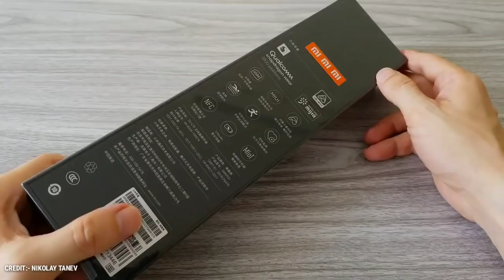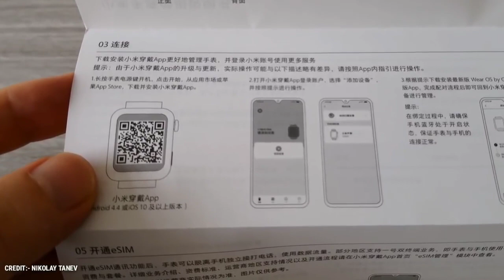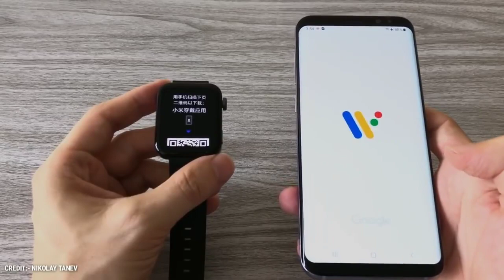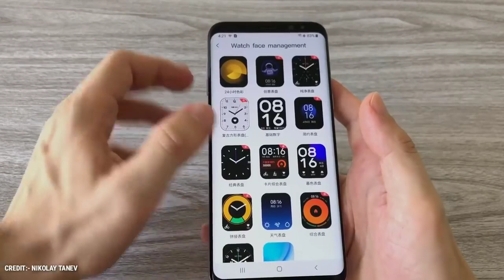Xiaomi Mi Smartwatch Look Like Apple watch Unboxing In Hindi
topic

mi watch,
mi watch unboxing,
Xiaomi mi watch,
mi watch India
mi watch price,
mi watch vs apple watch,
Xiaomi smartwatch,